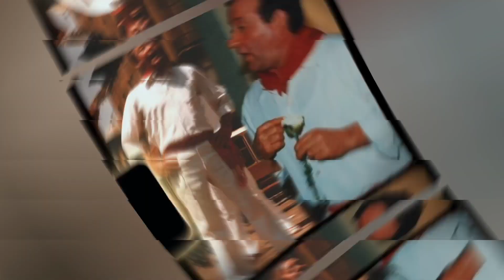Josu Hernández - Jota Homenaje a Julián Arina - Acordeón Víctor Castillo - Guitarra María Leoz